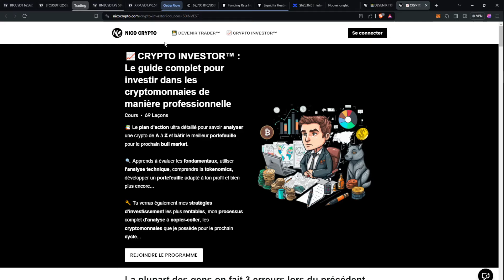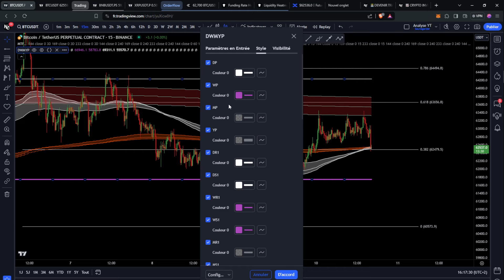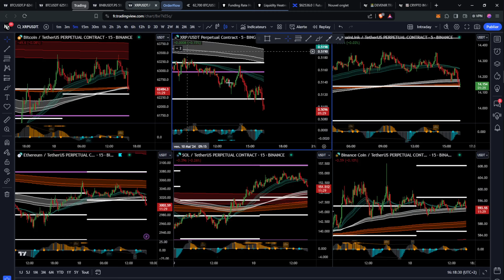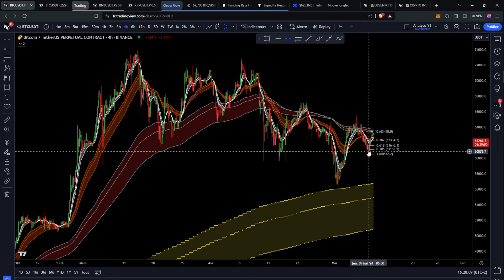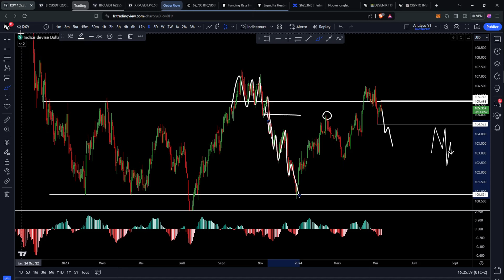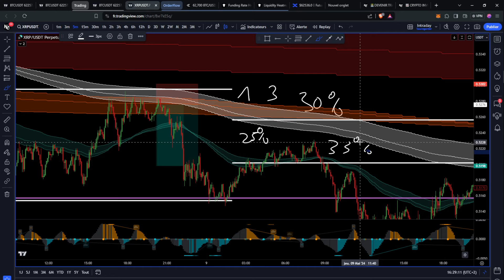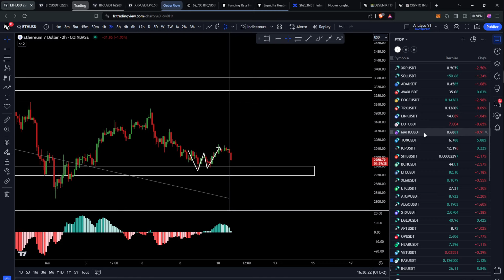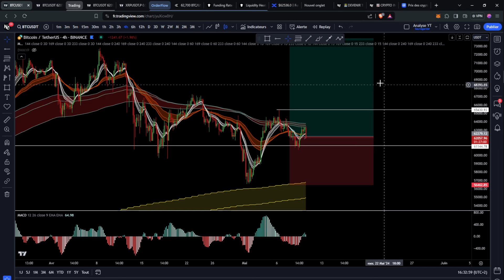BITCOIN : LE NIVEAU À CASSER POUR VALIDER UN BOTTOM 🚨 OPPORTUNITÉ SUR LES ALTCOINS ??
_________ 💙​ • Me soutenir • 💙​ _________

Intro 00:00
-50% sur les programmes 00:20
Analyse Bitcoin 01:12
Trades sur les altcoins (XRP et BNB) 04:30
Position que je surveille 05:48
Analyse DXY 10:53
Avoir un bon money management 12:40
Analyse Ethereum 15:22
Analyse Toncoin (TON) 16:25
Reprise et fin sur BTC 18:47